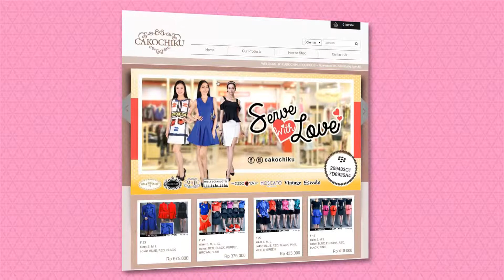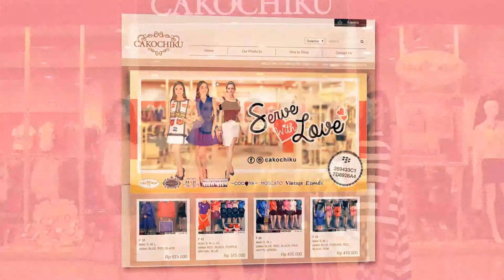Cakochiku boutique FASHION SHOW jambi - palembang